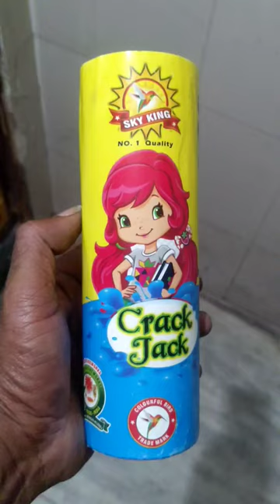Crack Jack Flower Pot Crackers